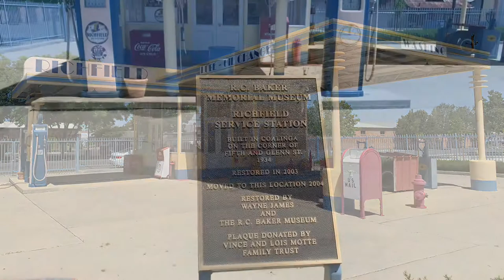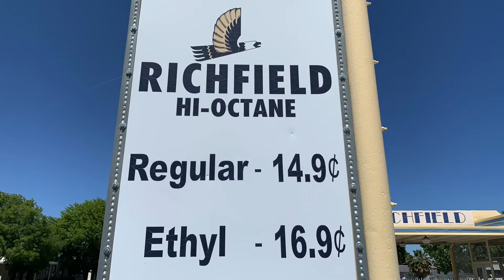1934 Richfield Service Station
This Richfield Service Station was built in Coalinga, California on the Corner of Fifth and Glen Street in 1934 ( Restored in 2003 ) Thanks for watching and leave your likes and comments below. Apple iPhone XR 4K  May 24, 2020